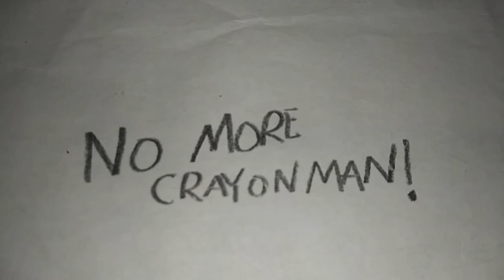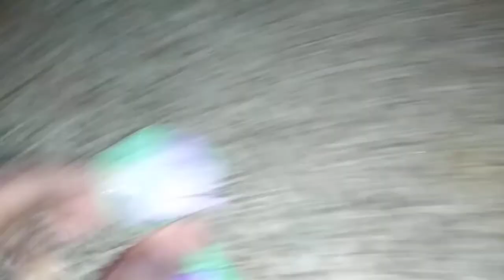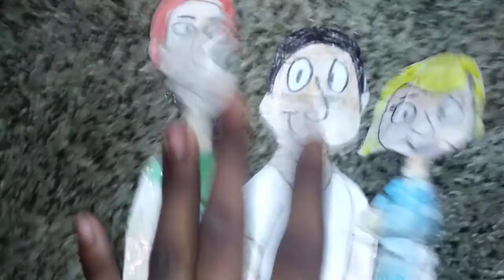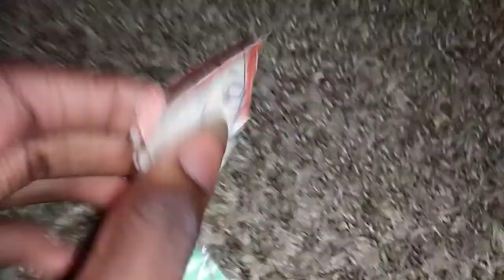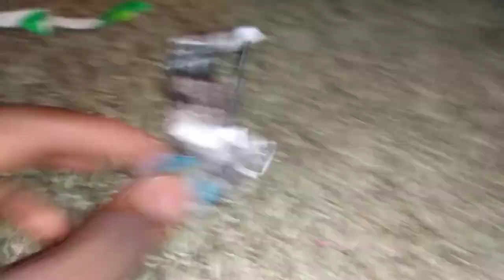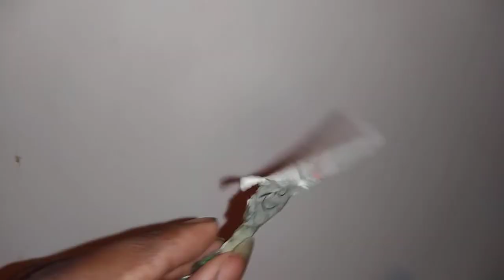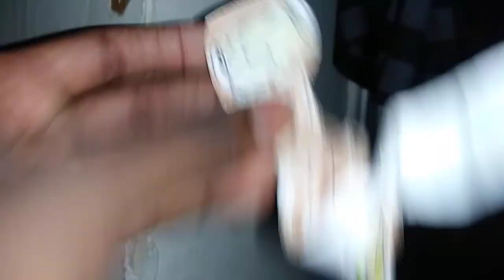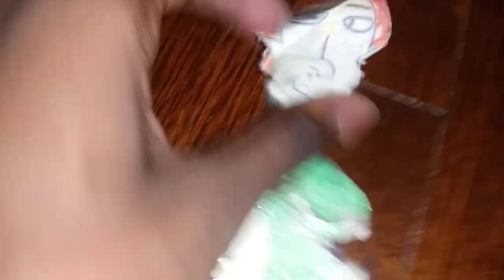Crayon Man Series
Season 5 Episode 13 No More Crayon Man. Crayon Man is fired from his job because he wouldn't stay focus on the bad guys. now he's fired and he's not allowed to save the day anymore. but when a group of bad guys from the last episodes come to attack the city, the people must assemble Crayon Man back to the city to save the day.